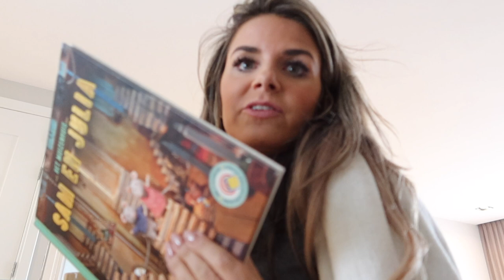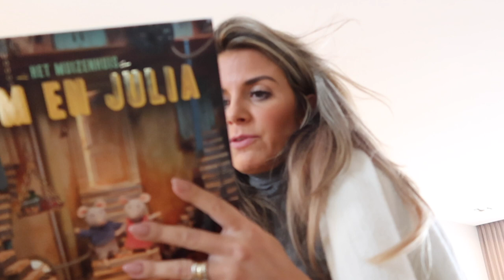VLOG112: PERSCONFERENTIE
Nieuwe video!

Hi, leuk dat je er bent! Ik ben Michelle, 29 jaar en getrouwd met Koen. Op 5 mei 2016 werden we trotse ouders van Morris, op 30 augustus 2017 werd Benjamin geboren, op 18 januari 2021 kwam onze dochter Olivia ter wereld en op 30 juli 2022 maakte Laurens ons gezin compleet. Op Instagram deel ik een stuk van ons leven als gezin van zes, ik maak dus ook video's om nog meer met jullie te kunnen delen:). Wil je meer van me weten, heb je leuke ideeën, wil je iets kwijt, gewoon even kletsen, of samenwerken?